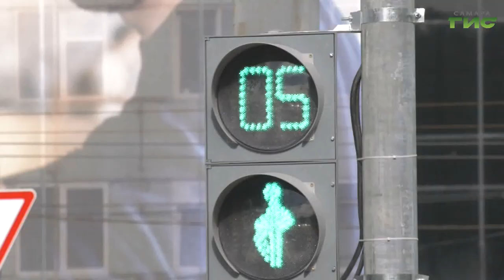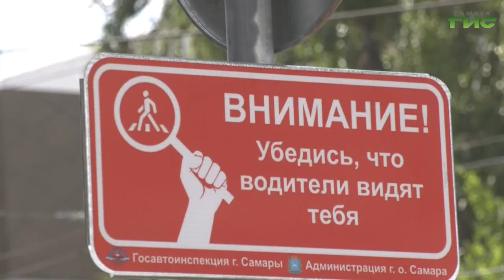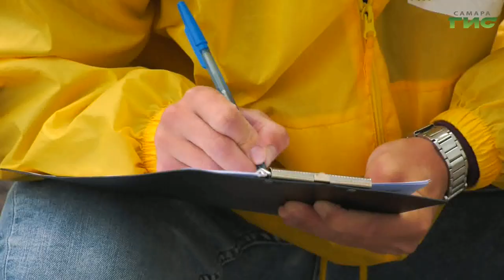"Безопасные и качественные дороги" / "Город С. Самарская среда с Яном Налимовым" от 22.12.2021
Самарская область входит в тройку лидеров среди регионов страны по реализации нацпроекта "Безопасные и качественные дороги". Сколько автодорог должны обновить в Самаре по программе нацпроекта? Как осуществляется контроль за качеством работ со стороны общественности и специалистов? На все эти вопросы в эфире программы "Самарская среда с Яном Налимовым" на телеканале "Самара-ГИС" ответит Александр Сафронов, заместитель руководителя департамента городского хозяйства и экологии администрации городского округа Самара, руководитель управления развития, реконструкции и ремонта.